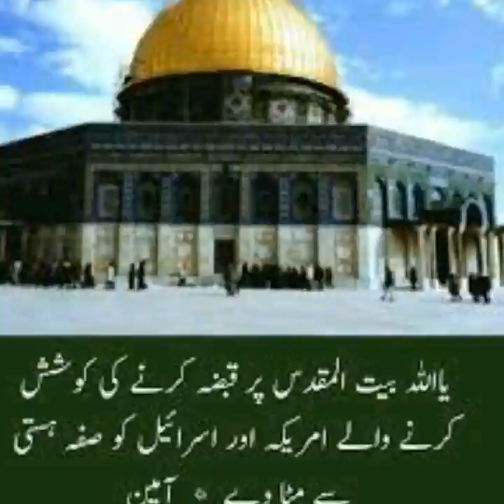Masjid e aqsa or yahood By maulana sagheer ahmad qasmi.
Maulana Sagheer Ahmad Qasmi ( Betul Muqaddas/ Masjid e Aqsa or yahood ki taarikh o haqaiq.)